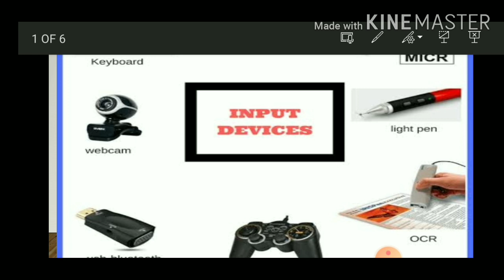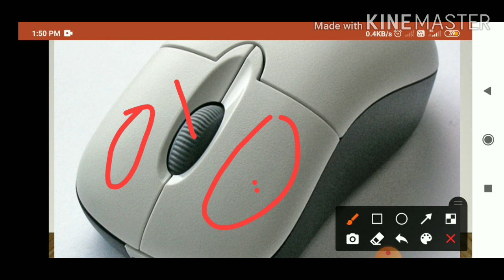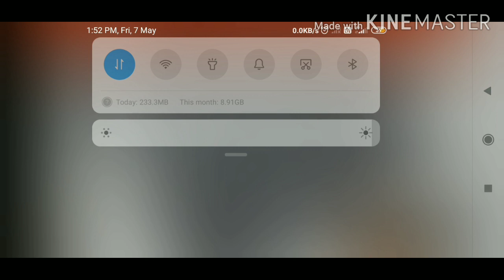विषय कम्प्यूटर कक्षा 3